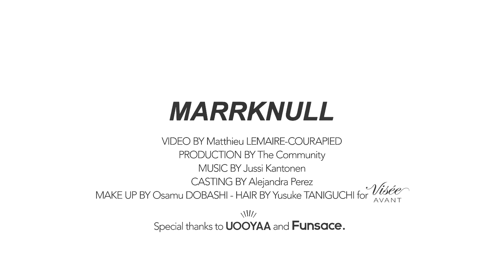MARRKNULL | Spring Summer 2020 | Full Show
MARRKNULL | Spring Summer 2020 by Tim Shi and Wang Wei | Full Fashion Show in High Definition. (Widescreen - Exclusive Video/1080p - PFW/Paris Fashion Week)

Paul Ressel - Outback/Bottom Of The Sea